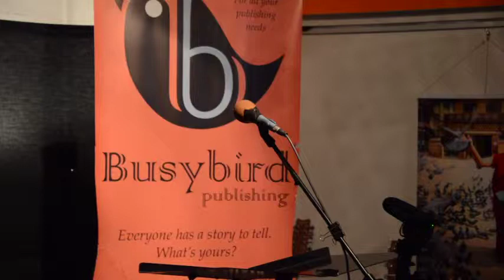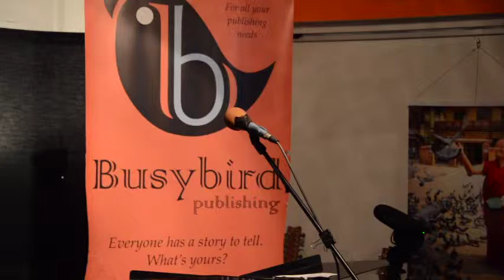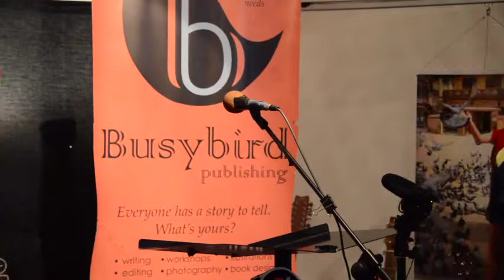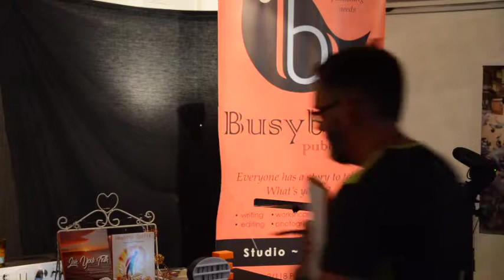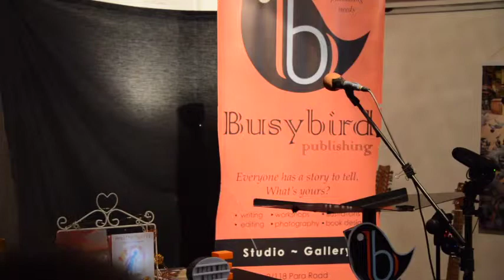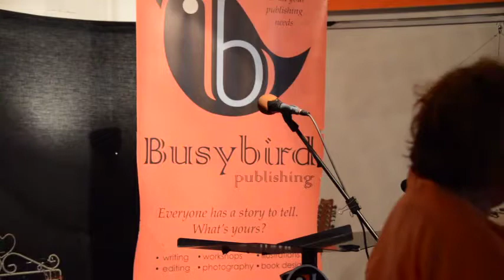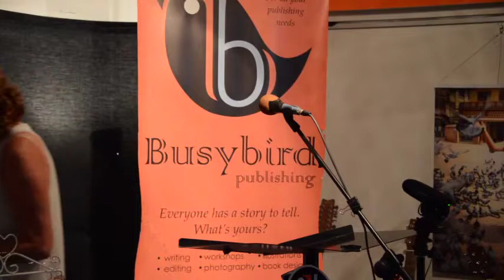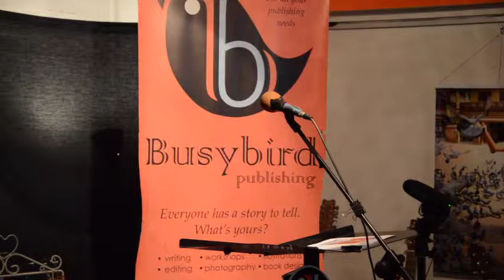Busybird Publishing (Open Mic Night 62 - March 2019)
Highlights from Busybird's Open Mic Night #62, held 20 March 2019, and hosted by Busybird's Studio Manager, Kev Howlett. Busybird's Open Mic Night featured an array of authors, poets, and speakers.